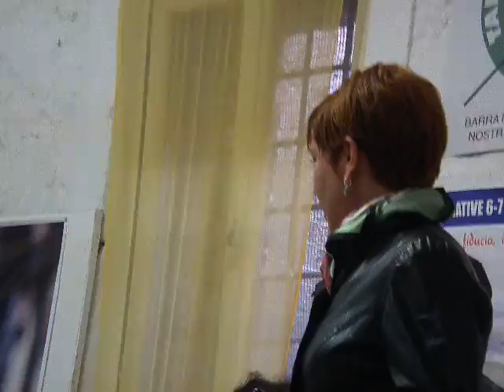Birindelli: "Sancire patto delle istituzioni, creando una filiera Comune-Provincia-Regione"